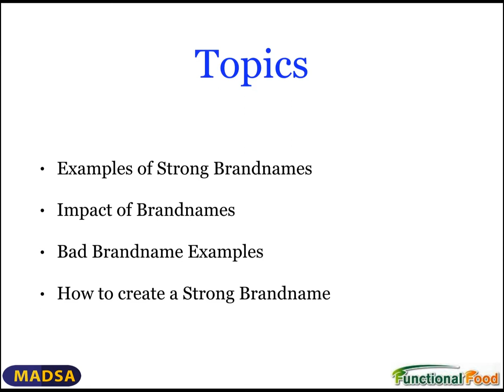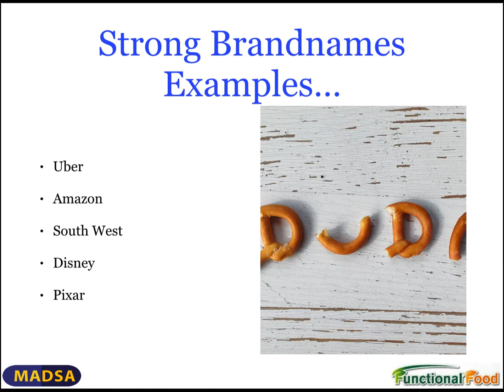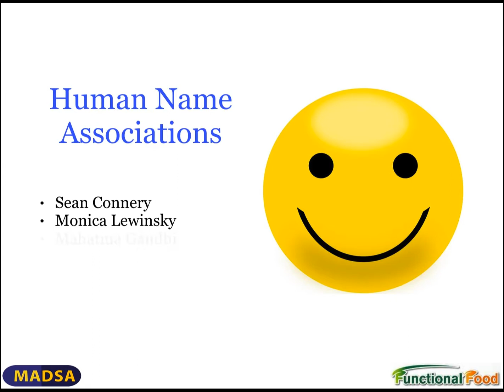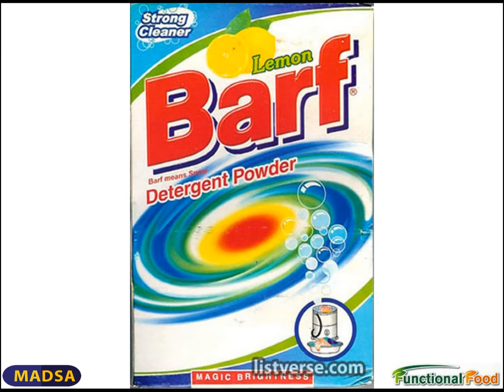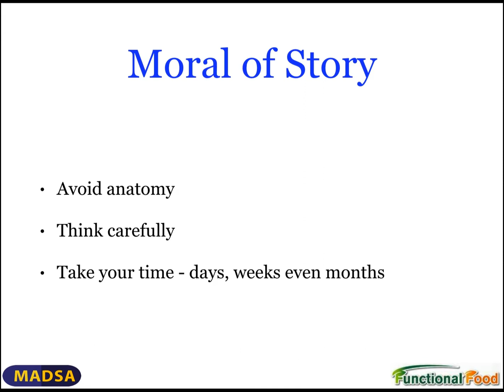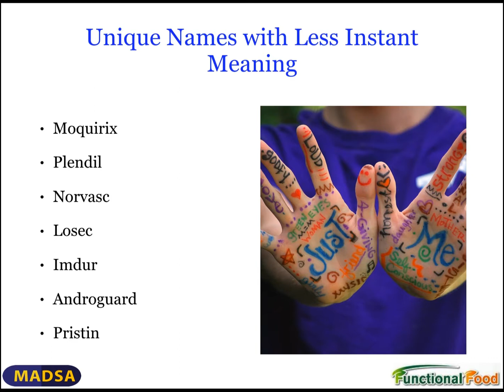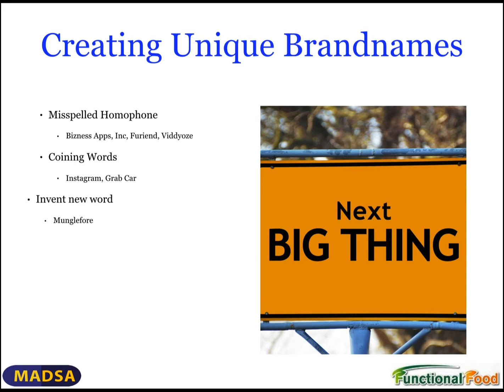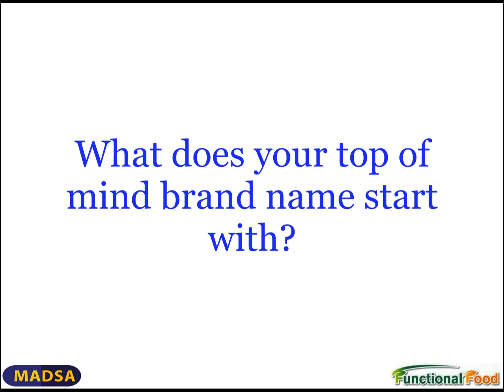Why A Strong Brand Name Is Crucial To Your Products Success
Why a Strong Brand Name is Crucial to Your Products' Success was presented by James Pereira during the Nutraceutical and Functional Foods Asia Pacific Summit in Singapore on 5 July 2017.

The talk reveals many great brand name ideas and avoid brand name fails. There are 6 methods you can use for brand name selection.

Audio recording captured using Rode Smartlav+